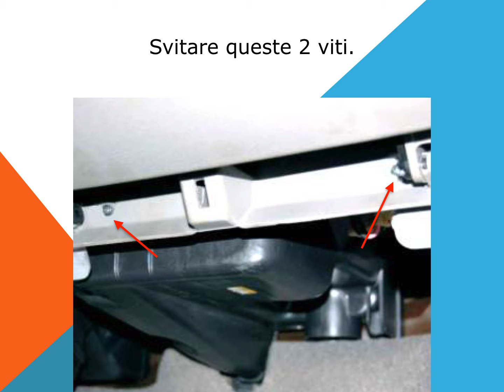Chevrolet Rezzo Daewoo Tacuma come sostituire filtro abitacolo antipolline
Come sostituire il filtro abitacolo, antipolline nella CHEVROLET REZZO - DAEWOO TACUMA. Valido per i motori a benzina 1.6 107 CV e 2.0 122 CV.